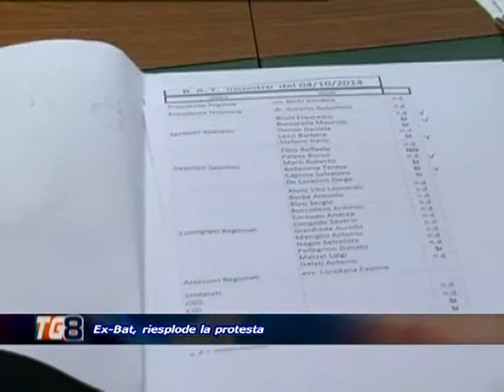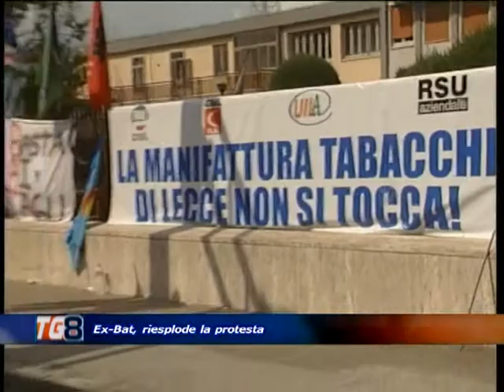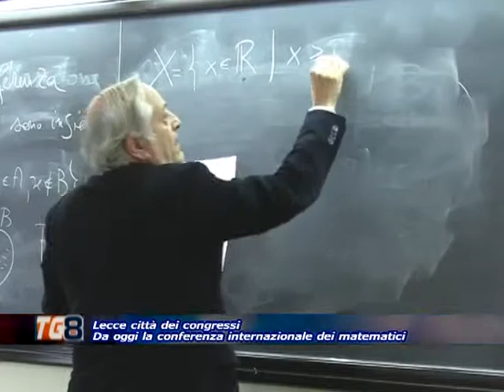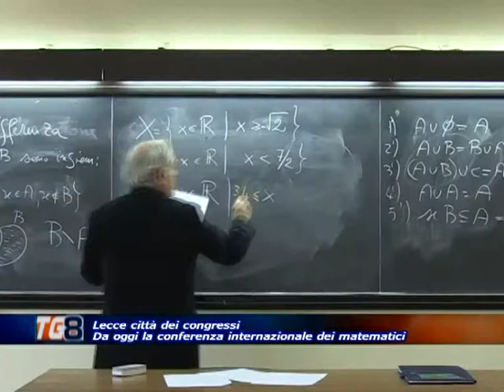TG 8 23 marzo 2015